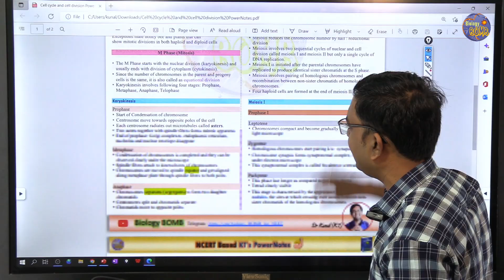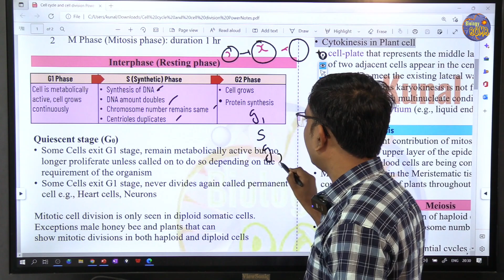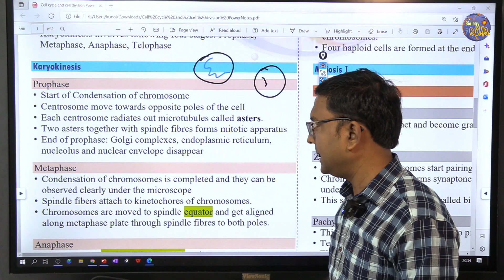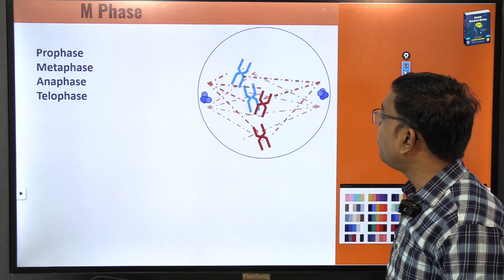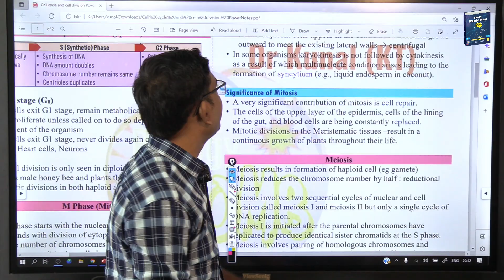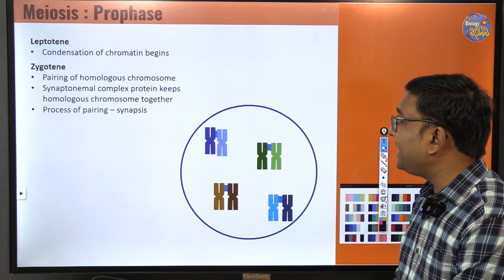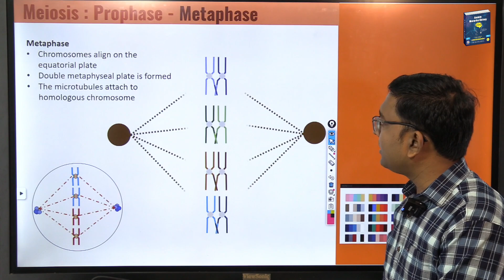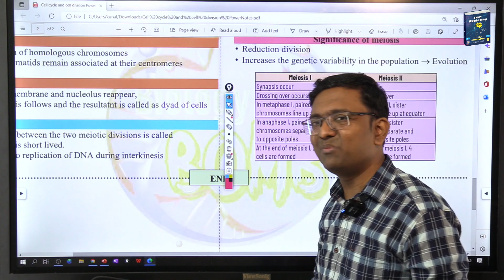Cell cycle and Cell division I PowerNotes I NEET I Dr Kunal (KT)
MICROBES IN HUMAN WELFARE ,BIOTECHNOLOCY: PRINCIPLES AND Processes ,BIOTECHNOLOGY AND ITS APPLICATIONS , ORGANISMS AND POPULATIONS ,ECOSYSTEM ,BIODIVERSITY AND CONSERVATION ,ENVIRONMENTAL ISSUES,BREATHING AND EXCHANGE OF GAses